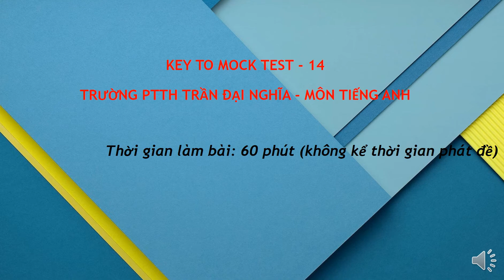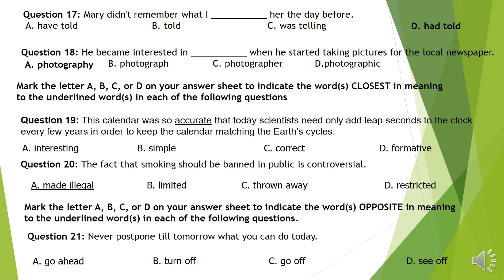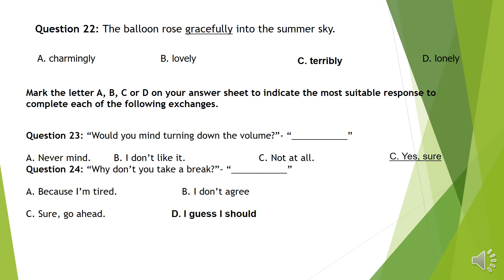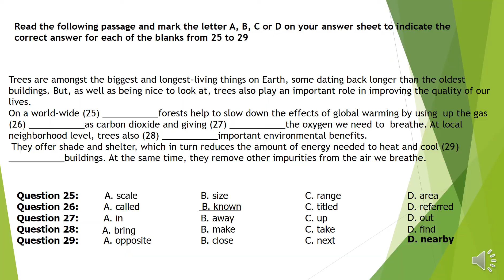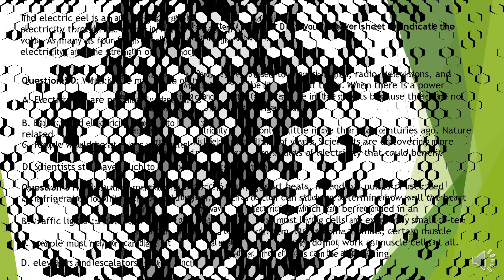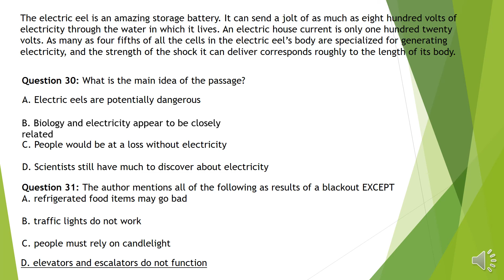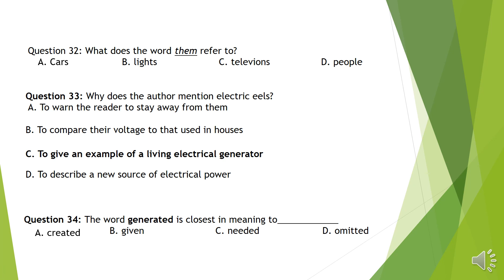Test 14 ( Question 17-34)